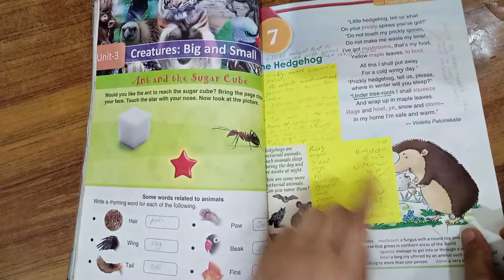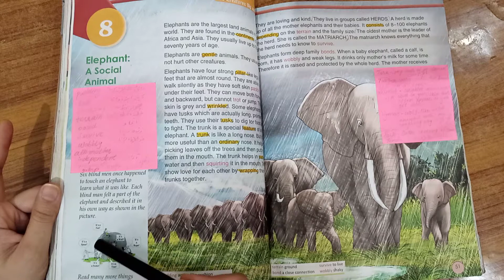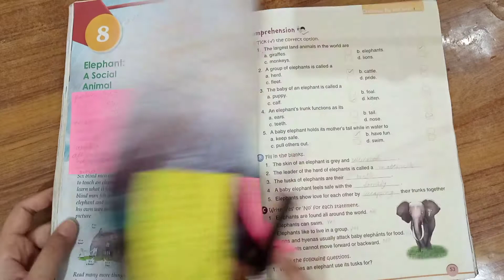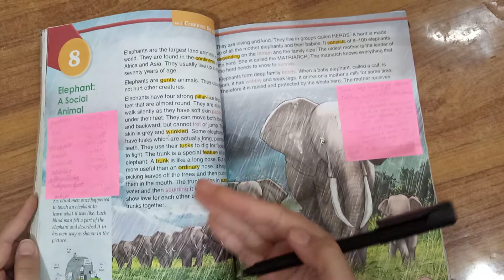Class 3 english ladder (Lesson no 8) lecture no 24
Lecture delivered by: Miss Iqra Saleem
Subject: english ladder
Class: 3